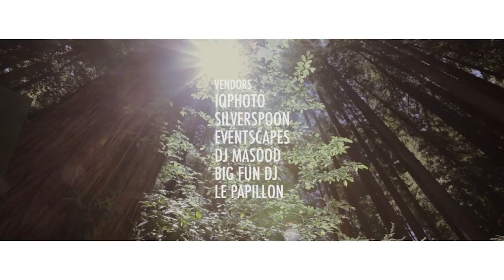TEAR JERKER - Bride personally thanked her mom during wedding toasts! Indian Bride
, San Francisco Wedding Video , Bay Area Wedding Videographer, Los Angeles Wedding Videographer , Aerial Wedding Video, International Award Winning Films

Song Licensed thru songfreedom
Kerry Muzzey-I Grew Up Here
Tyrone Wells-The Most
Ok, so we are supposed to have a long write up about this awesome wedding we shot both at the fairmont san jose (hindu ceremony) and at the nestldown (western ceremony). Since, we have posted this on our FB page before this blog, we got great raves from everyone, REB6 couples, potential REB6couples, our FB followers, silent blog and vimeo stalkers and ultimately from the bride herself - Vani. Rather than trying to explain and impress you through our words why REB6studios is worth booking as your san francisco wedding videographer we might as well let our bride Vani tell you how she felt upon watching her wedding highlights. After all, it is not about us, it is always about our bride and her very special day.

Vani and Shane – we are thankful that you have chosen us to film your wedding. It has been a great pleasure and we will never forget the laughters and tears we saw thru our lenses that day — REB6studios Team!

Here is Vani’s Lovely Note followed by their wedding highlights film

When we were first looking for videographers, some people told us that the video wasn’t important – that we would never watch our wedding video again. I didn’t think that would be true because I know there are certain emotions you can only capture on tape and that there would be things we wouldn’t get to see or appreciate from our wedding day unless we captured it on video.

I started off by looking at some of the “tried and true” Bay Area cinematographers that had been around for a long time. They had some good work out there but somehow it didn’t feel fresh or genuine. When we stumbled across REB6Studios through an award they had won in their first year, I knew from the first video I saw on their website that they had something incredibly special going on. REB6Studios has only been around for a couple of years but they knew how to put together a STORY. From the editting, to the soundtracks, to the shots – they just got it all right. They captured the genuine emotions, the best moments of the day and they also had that “je ne sais quoi” – the X factor – that innate quality that you can’t learn, you either have it or you don’t. Sigmund and Marie have it and combined with their passion for what they do results in quality, one in a million type cinematography.

We were blown away by our highlights video – it was almost like being back there on that day, in that moment. It was everything we wanted and much more. Also, our moms both cried watching it for the first time – so I’d said it was a resounding success:D